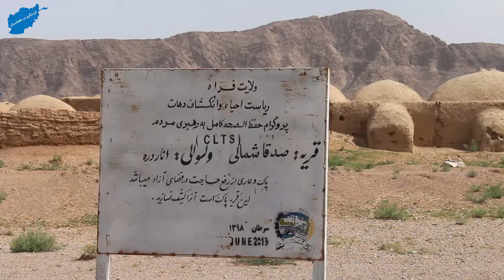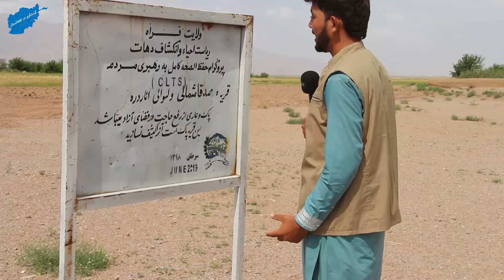قریه صدقا ولسوالی اناردره ولایت فراه افغانستان/Sadaka village of Farah Afghanistan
سلام و درود خوش آمدید به چینل گردشگری در افغانستان
ما در این چینل سعی میکنم تا برنامه های مانند گردشگری در ولایت فراه معرفی قریه جات و ولسوالی های فراه د در نهایت کل افغانستان و دوربین مخفی های جالب و برنامه خند و خند را برای شما بیننده های عزیز تهیه کنیم .
برای حمایت از ما کافیست چینل را سباسکرایب کرده و لینک را با دوستان تان شریک سازید

گزارش امروز ما از قریه صدقا ولسوالی اناردره فراه می‌باشند امیدوارم که مورد قبول تان باشد♥️

گزارش_از گنج_ولایت_فراه